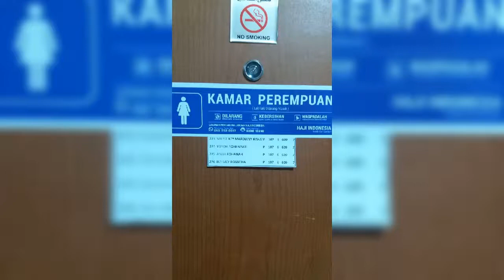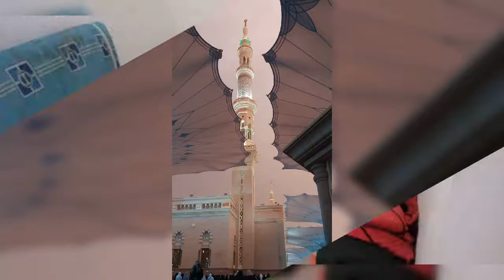Haji haji photo 2018 masih ada